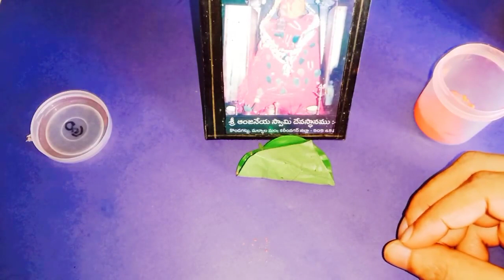మంగళవారం రాత్రి 2 లవంగాల్ని తమలపాకులో పెట్టి ఈ ప్రదేశములో పెట్టండి అప్పులు సమస్యలు తీరుతాయి అదృష్టం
మంగళవారం రాత్రి 2 లవంగాల్ని తమలపాకులో పెట్టి ఈ ప్రదేశములో పెట్టండి అప్పులు సమస్యలు తీరుతాయి అదృష్టంCall for appointment :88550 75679
Time:10.00 AM TO 1.00 PM And 3.00 PM TO 6.00 PM
phone appointment fees: 500 rupees,
personal appointment fees: 2500 rupees,
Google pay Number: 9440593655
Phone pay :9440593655